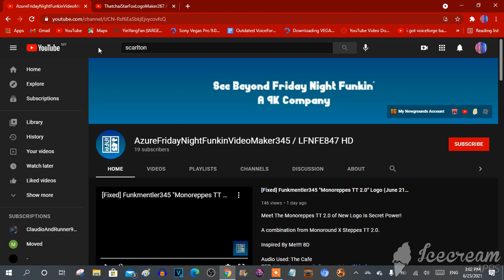I'm Not Trusting Both Of You, AzureFridayNightFunkinVideoMaker345 and ThatchaiStarFoxLogoMaker267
AzureFridayNightFunkinVideoMaker345, if you are watching this, I now hate you because you are making bad/fake logos and making non-requested videos out of my logo editing members. I'm so done with you, you stupid logo kid.

And ThatchaiStarFoxLogoMaker267, if you are watching this, I now hate you because you use Veg Replaces for Sparta Remixes, making bad Sparta Remixes, and using "Grounded" Terms. I'm so done with you, you stupid logo kid.